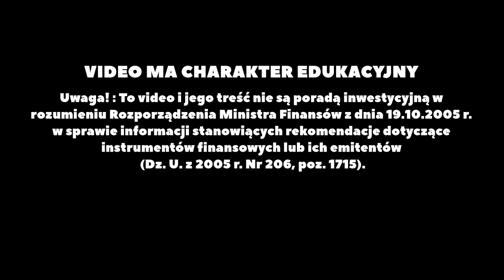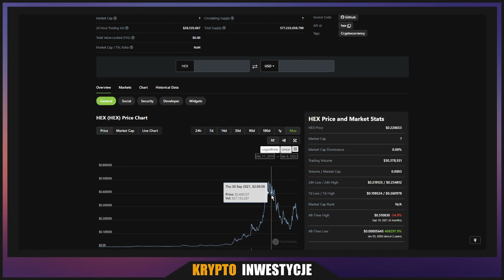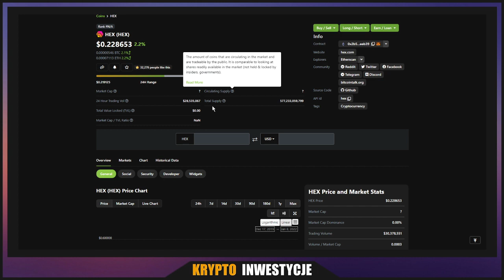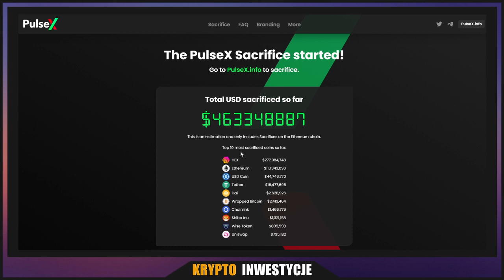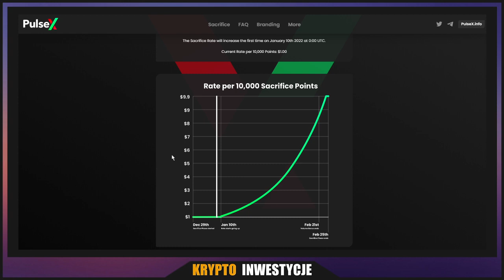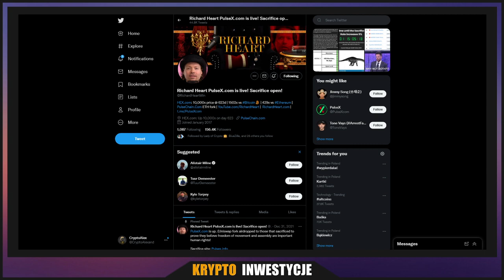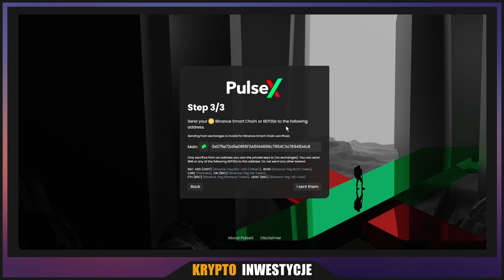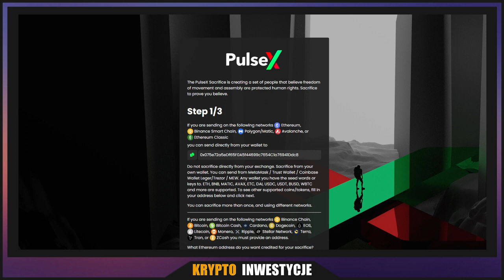Jak "zakupić" PULSEX | Projekt HEX & PULSE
Giełdy których używam ⏬

Bonus od Celcius 💲
Wpłać 400$ i utrzymaj ten depozyt przez 30 dni
a otrzymasz 50$ w BTC. Pobierz Celcius na swój telefon i przy
rejestracji wpisz mój kod: 1974576e11